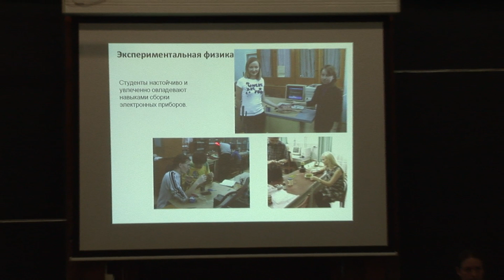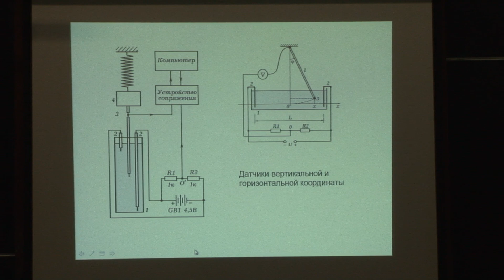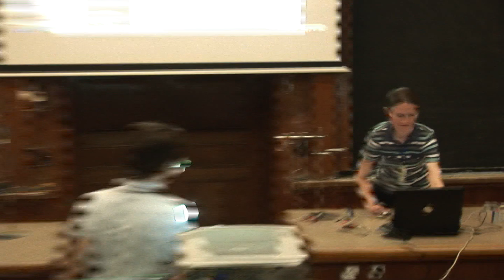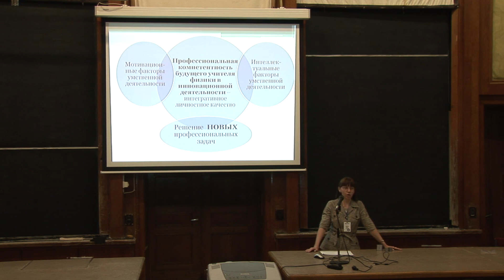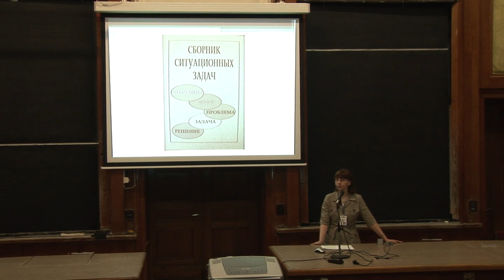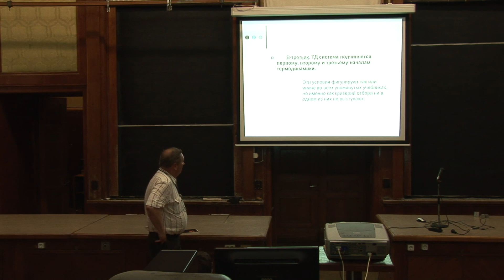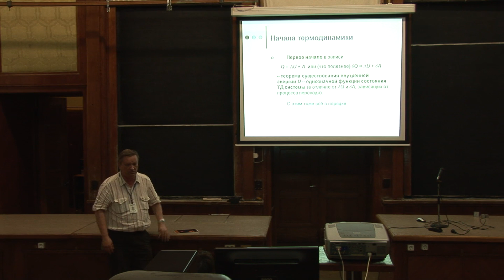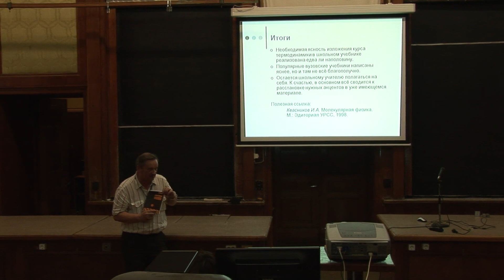Секция 4-2. ЮФА (Майер, Крысанова, Грибов, Россинская)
Всероссийский Съезд учителей физики в МГУ.
ПРедседатель Б.С. Ишханов.
1. Технология формирования умений натурного компьютерного эксперимента у будущих учителей физики. В.В. Майер, Е.И. Вараксина, А.С. Рудин (пленарный доклад).
2. Инновационный инструментарий формирования профессиональной компетентности будущего учителя физики в инновационной деятельности. О.А. Крысанова.
3. О преподавании термодинамики в школе. В.А. Грибов, И.А. Квасников.
4. Развитие информационно-коммуникативной культуры учителя физики в системе повышения квалификации. С.А. Россинская.